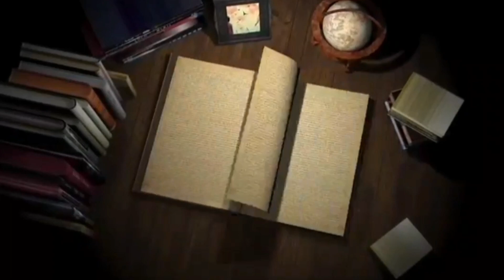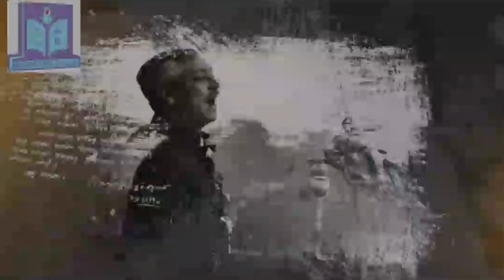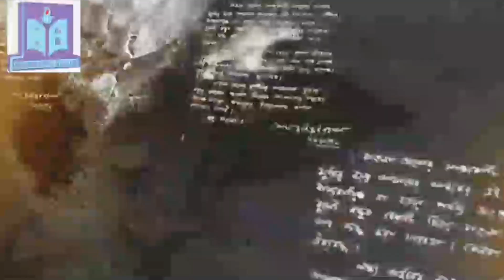স্মৃতির পাতা থেকে রক্তাক্ত আগস্ট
মাইলস্টোন স্কুল এন্ড কলেজ, মৌশাইর শাখা, বাংলা মাধ্যম এর পক্ষ থেকে জাতির জনক বঙ্গবন্ধু শেখ মুজিবুর রহমান এবং ১৫ আগস্ট নিহত সকল শহীদদের প্রতি বিনম্র শ্রদ্ধা ।